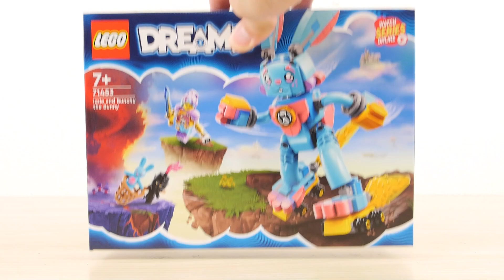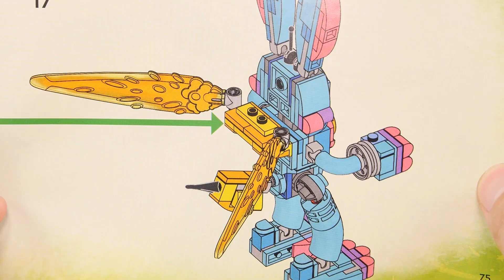レゴ ドリームズ イジーとウサウサ・バンチュー 71453 ／ LEGO DREAMZzz Izzie and Bunchu the Bunny Speed Build & Review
組立 0:14～　セット説明 1:28～　新シリーズドリームズのウサウサ・バンチューです。パーツ数は259個です。

00:00 はじまり
00:14 組立
01:28 ミニフィグ
04:01 ウサウサバンチュー